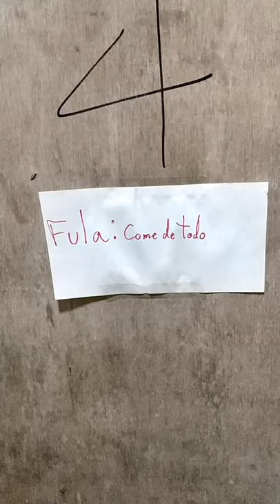Feeding a Very Lazy Sloth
Fula is one of the easiest going sloths at the rescue center. She isn't picky, and eats readily. Can't really be bothered to get out of bed though!